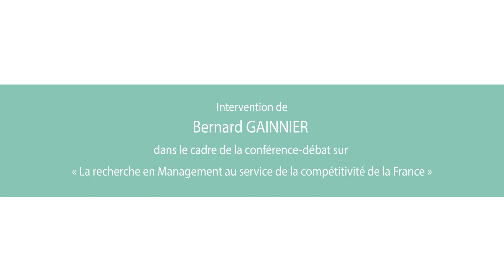Le rôle de la recherche et du conseil en management – Bernard Gainnier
Il est essentiel de regrouper les chercheurs et enseignants de gestion afin de permettre à cette recherche de se faire connaître et de faire progresser la société, les entreprises et le management. Comment la recherche en management peut intéresser les équipes qui donnent des conseils aux entreprises, qui les auditent et qui essaient de les faire progresser ? Avoir une vision prospective, une vision analytique profonde d’un certain nombre de sujets permet d’être plus pertinent dans sa relation avec les entreprises et dans les conseils prodigués. La recherche et le management permettent de faire progresser la société, de faire en sorte notamment que les entreprises (re)trouvent une place qui soit véritablement reconnue par nos concitoyens dans la société au-delà même de leur rôle de créateur de valeur, de créateur de profits.

Intervention de Bernard Gainnier, Président de PwC France & Afrique francophone, dans le cadre de la conférence-débat sur « La recherche en Management au service de la compétitivité de la France », à l’occasion de la Semaine du Management 2018.